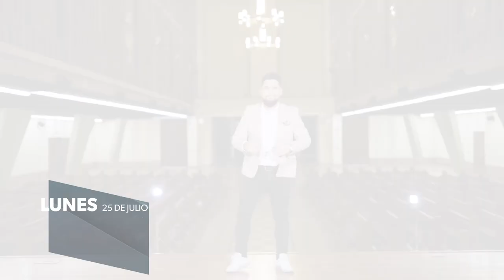TMEsModa en Colombiamoda 2022 [Especiales] Programas Telemedellín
Colombiamoda Colombiatex TMEsModa es el especial de Telemedellín en Colombiamoda, se hará lunes a las 7:30 p.m, martes, miércoles y jueves de 4 a 6 p.m. y ese mismo jueves a las 9:30 p.m. el especial de cierre, nos acompañarán los protagonistas de la feria, tendremos las pasarelas, influenciadores y personajes asistentes, porque la feria textil y de moda más grande de América Latina se vive por Telemedellín.